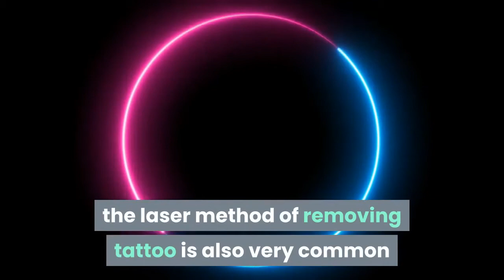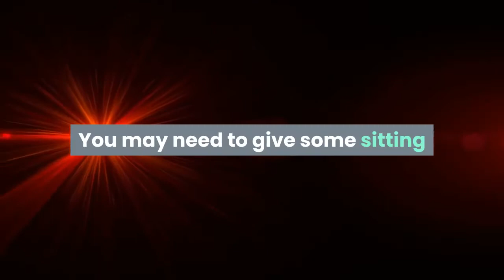Effective and Easy Tattoo Removal Methods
Tattoo is the latest fashion trend prevailing in the modern societies. If the person is tattooing his body with some religious symbol then he may not remove it ever. However, if the person gets a tattoo inked just to express his/her love affair or just for getting involved in the trend, then you may think of removing it after some time once your purpose is fulfilled. For instance most people tattoo their hand, back, neck with their lover's name and in case they prefer to choose different paths after some time, they will want to remove the tattoos.

There is no room for fear if you want to remove the tattoos as there are few easy treatments available.

Intense Pulsed Light Therapy is the latest and most commonly used therapy to remove Tattoos. This method is really very comfortable as there is no pain involved. Here a gel is applied to the skin and then a wand is used to emit pulses of light on the tattoo area on the skin causing to remove the tattoo.

Laser Removal- Now a days, the laser method of removing tattoo is also very common and it really an easy way to remove the tattoo. You may need to give some sitting before you see your tattoo disappearing as the more laser treatments you have, the more the laser can penetrate to destroy the ink. The method is really not very expensive and the treatment is guaranteed, so that you can always go for a new tattoo when required.

Cream for removing tattoo: There are few creams available with a higher success rate than laser removal. The removal procedure is straightforward and pretty quick and removed tattoo in no time effortlessly. After applying the cream you are advised to keep it dry, exposed to fresh air, and to avoid tight clothing or straps that will rub and irritate it. The tattoo will be completely faded and your skin will look as good as new. This method of removing tattoo is tried and tested successfully.

Other Medical Method:  There are other methods of tattoo removal including dermabrasion, which is mostly used when people don't prefer to go with laser and any other therapy treatments.

So next time you get a tattoo inked, be aware of the different ways available to getting it removed just in case if you want to get a new tattoo on your body